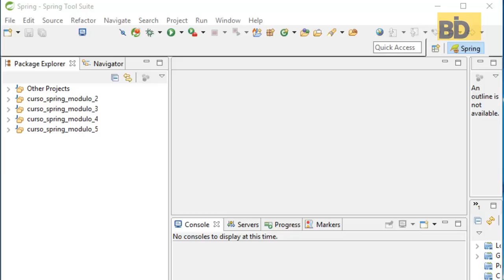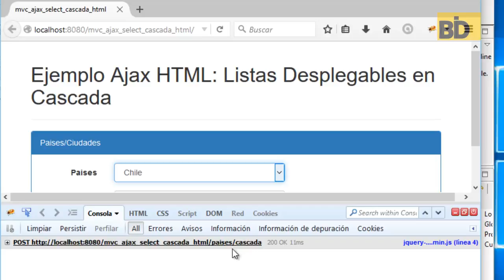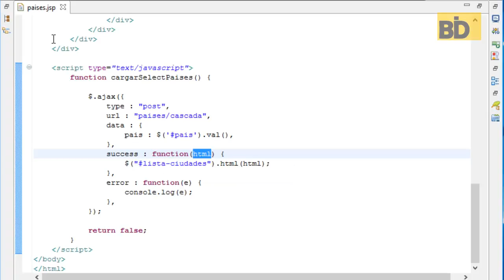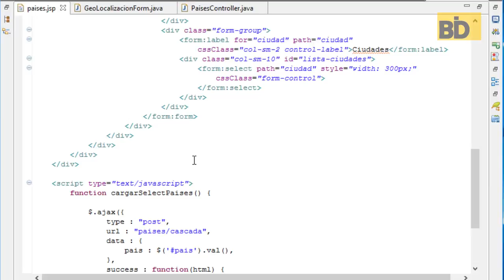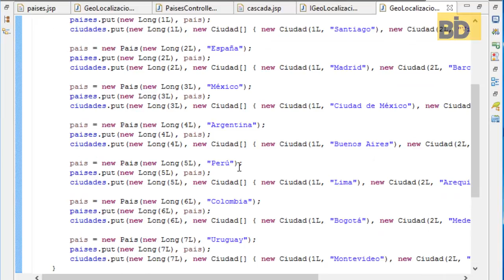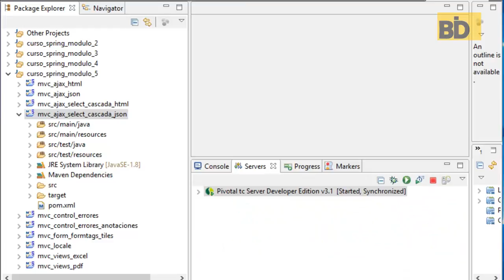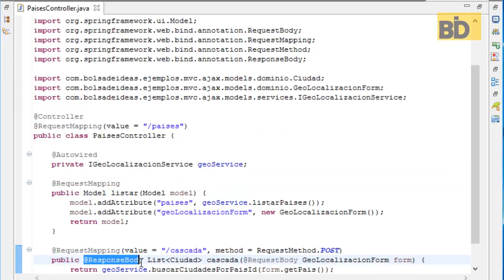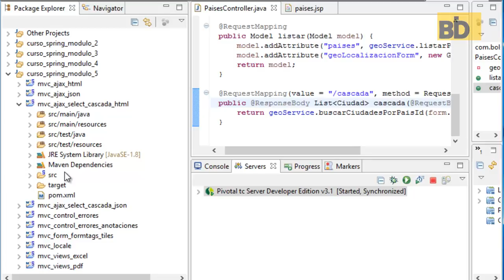Curso Spring: Módulo 5 - Vistas Ajax jQuery